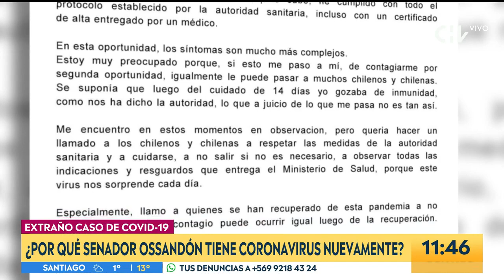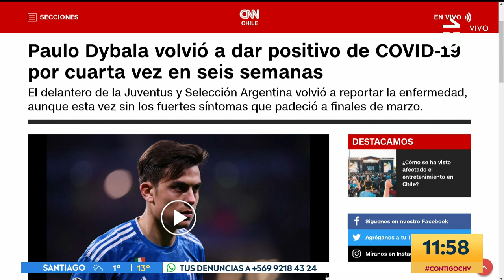Senador Ossandón confirmó que se contagió de Covid-19 por segunda vez - Contigo en La Mañana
Manuel José Ossandón fue visitó en un recinto médico luego de padecer mareos, fiebre y malestar corporal.

Contigo en La Mañana conversó con los doctores Eduardo Bronstein, Felipe Rivera y Jeanette Vega  acerca de este particular caso.